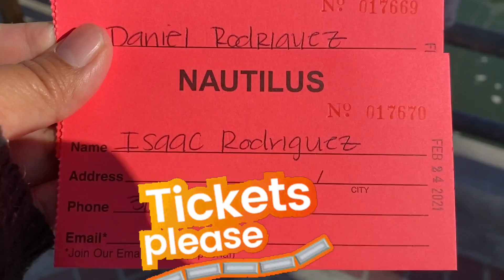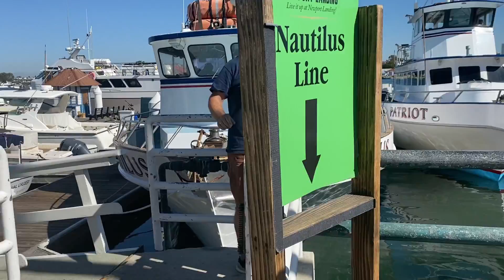Whale Watching at Newport Beach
This is our first time whale/dolphin watching together as a family. We had an amazing time. The weather was perfect and we saw sightings of the whale and dolphins. They were so beautiful. This trip is another memory treasured forever.

Welcome to Isaac’s Super FAMILY Adventure! This channel contains various types of children’s toys to our travels and for children's educational purposes.